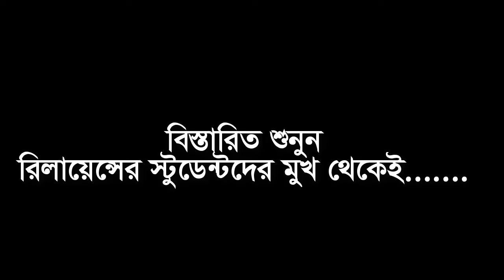কেন পিএলসি কোর্স করবেন?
রিলায়েন্স হাই টেক লি: থেকে ট্রেনিং নিয়ে ২০১২ সাল থেকে শুরু করে এই পর্যন্ত  সহস্রাধিক ইঞ্জিনিয়ার এবং প্রফেশনালস সুনামের সাথে বিভিন্ন ইন্ড্রাষ্টি ও সনামধন্য প্রতিষ্ঠানে জব করছেন । চলতি মাসের রানিং ব্যাচের স্টুডেন্টরা  পরবর্তী ব্যচের স্টুডেন্টদের  জন্য দিক নির্দেশনামূলক কিছু কথা বলেন। যেগুলো সবার জন্য শেয়ার করা হল . . . .